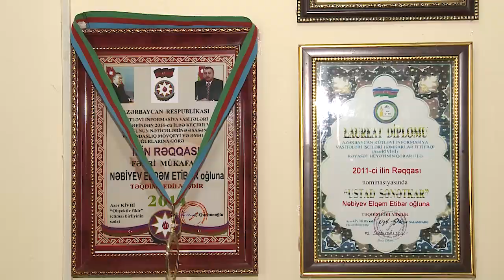Nəbiyev Elqəm - Hind rəqsi ( Özünü tanıt )